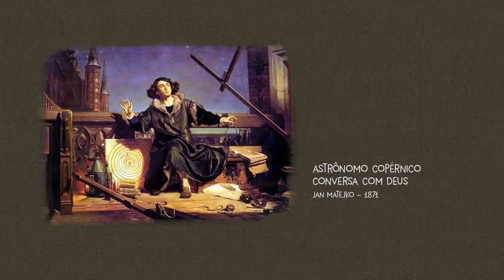Curso: Arte e Cultura Barroca - Episódio #6 - Estética do Barroco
Estamos agora no espírito do mundo virtual e, por isso, não deixem de se inscrever, mandar suas opiniões e sugestões.

Produção eDA Filmes:
Direção/Produção: Sammya Caroline
Animação 3D: Radamés Araujo

MAGA - Comunicação:
Marcelo Dias

Trilhas:
- Snack Time de The Green Orbs,

- Night Vision de Bird Creek.